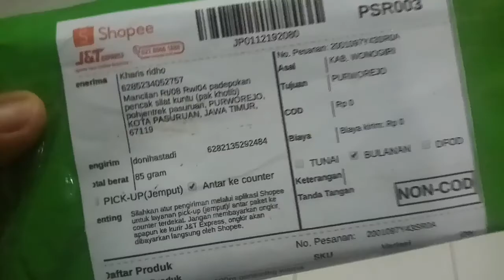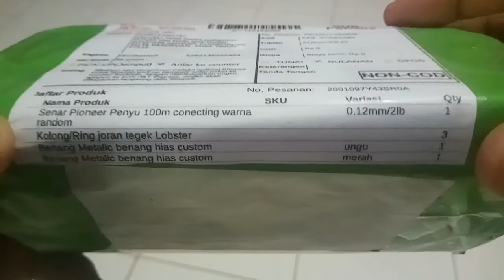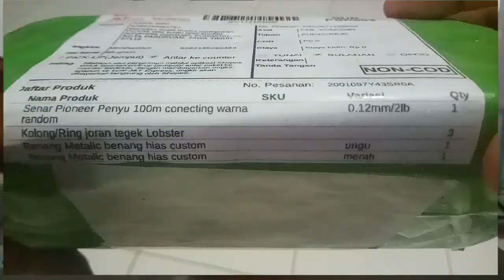Unboxing,.! perlengkapan pancing, || Tegek mbas di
whatsapp slurrr,..

ok,.!! sluurrr,... kembali lagi di channel ku di Thembelike channel,.. di episode kali ini aku akan unboxing sebuah barang yaitu peralatan pancing yg saya beli di shopee.. luurrr..

apa saja peralatan nya..
1, kolong ring tegek.. 3 pcs
2, senar penyu ukuran 0,12mm pnjang 100m
3, 2 senar nylon warna merah dan unggu..

ini rencana kedepan untuk saya rakit pancing nya, slurr tungguu kelanjutan videonya

sampai jumpa di video" berikut nya...
   . gooodddd bayyyyy,...